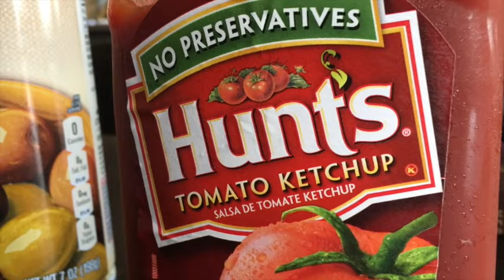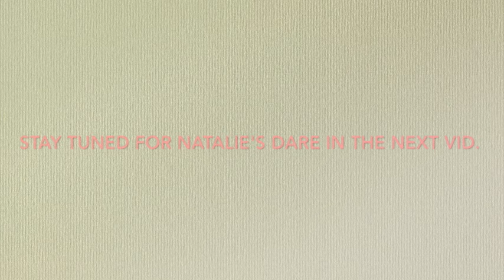Spill your Guts or Fill your Guts: Truth or Dare Edition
Hope you enjoyed it! If you did please like it to let me know that you think these types of videos are cool. I will do more of the same type of videos in the future if I see a lot of people enjoyed the upload.
On Thursdays I tend to upload home videos, and on Fridays entertaining comedy videos that will make you laugh.
I have made so many so that you can sit back and relax without having to even press a button. Here is the link to the playlist list
Then turn on your notifications so you don't miss an upload, because you never know when I might post a bonus video!